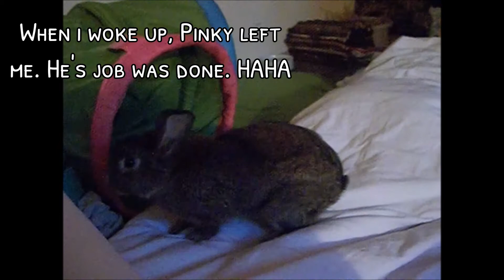Pinky the bunny, guarding me like a dog while i'm sleeping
READ ME!
So this was supposed to be a vlog, but since i don't
make vlogs anymore, i decided to make it a "Pinky the bunny"
video instead. My mom was filming me and Pinky with our bad quality kodak camera. But even though it's bad quality i thought it was a cute video. If you have bunnies then you know it's a big deal when your bunny stands infront of you while you sleep to protect you from whoever is comming near. But if you don't have a bunny, then the video must not looks like Pinky is guarding me like a dog. Hope you enjoyed this cute video of Pinko.
//Aria

Songs: "The Tip Toe Quest 3"
Composer:  Peter Sandberg